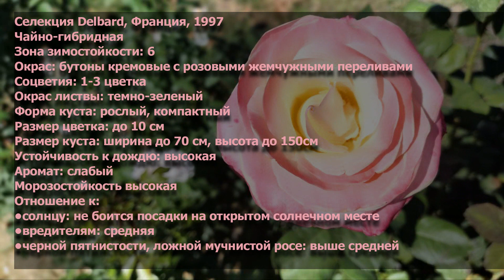Обзор розы Белла Перла (Bella Perlа) / секрет фарфоровой незнакомки / Давайте мечтать вместе!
Роза Белла Перла (Bella Perlа) "прекрасная жемчужина", так переводится ее название, и оно точно передает ее форму и цвет. Ароматные бокалы нежно кремового цвета с розовым напылением создают эффект жемчуга, мерцающего в солнечных лучах.
У этой розы есть один секрет...